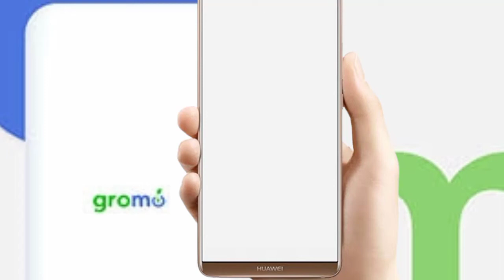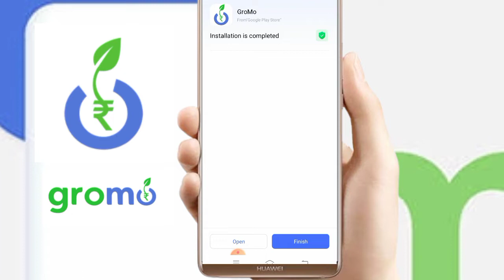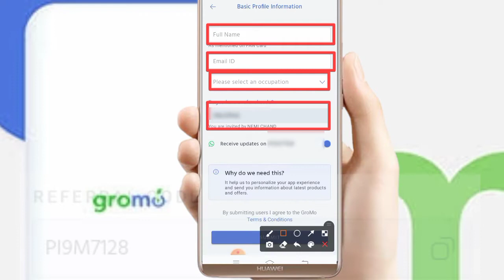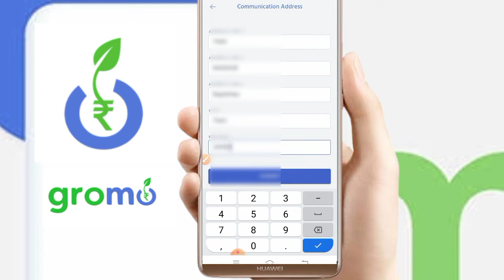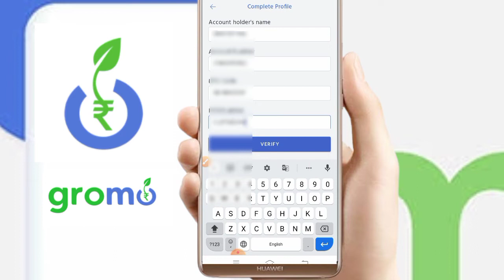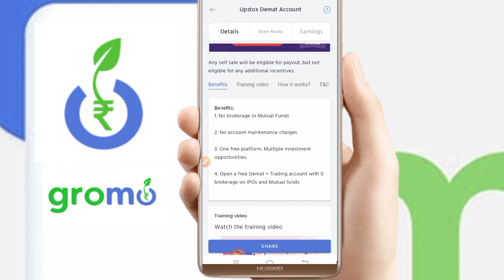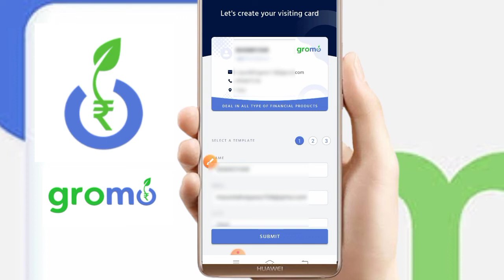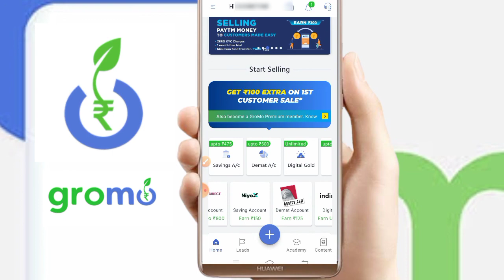Gromo financial Product Reselling app Resell financial products earn Zero invest. se Paisa kamaye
Install GroMo app and earn over ₹50,000 every month by selling many financial products like Saving Account, Demat Accounts, Loans and more. 4,00,000+ people are already using it.

Hurry up, limited gifts left.
Work from home and earn extra income

Looking to earn money online without investment? GroMo helps you start & manage your financial services business with zero Investment, that too work from home. You can earn money without investment by engaging, growing, and providing financial assistance to your customers with a single app. GroMo is the best money-earning app which is known for its Instant payout in the industry. It is the best app to make money from the comfort of your home. Just in case you’re wondering what happens to your customers in the longer run - they stay yours and only you earn from them. So download our financial app today and start your home-based work and start your zero investment business.

GroMo can be used by financial advisors, agents, and people who are interested in online part-time jobs from home. You can earn by selling financial products such as Saving accounts, Demat accounts, and helping customers take Credit. You can work online to earn extra income from home and use the app to improve your efficiency and earn over ₹50,000 every month.

Why become a Gromo Partner?

1. Zero investments required
2. Shortest payout cycle in the market.
3. Provide work from home job opportunity
4. Best side income source to earn by selling financial products
5. Great support to help you grow your work from home business
6. Get assistance on how to become a financial advisor and how to start a business with zero investment